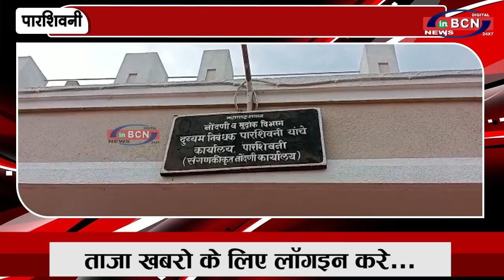दुययम निबंधक कायाॅलय मैं हो सभी सुविधा | INBCN NEWS